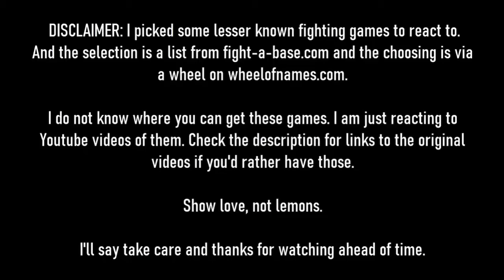RINOA REACTS: THE FIGHTING EDITION - Psychic Force/Psychic Force 2012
Man, Zell Dincht's been real quiet once this rooster haired protagonist shows up.

Both videos brought to us by Insert Coin